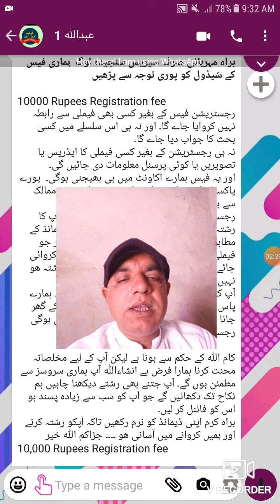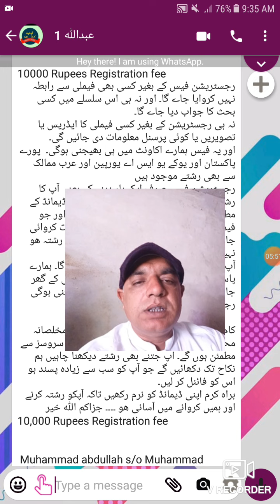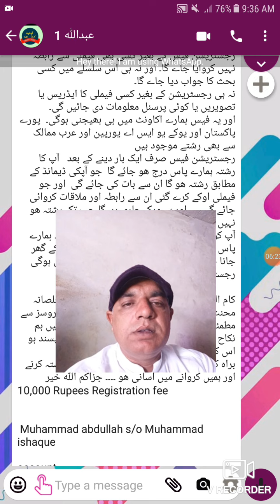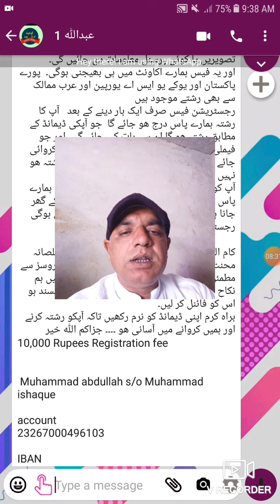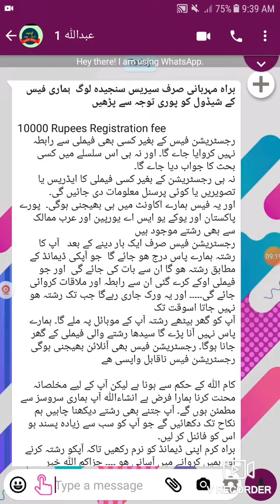رشتہ کروانے کا شیڈول اور فیس کا طریقہ کار ویڈیو مکمل دیکھیں